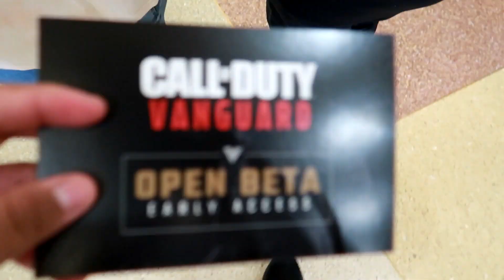COD CHAMPS 2021 VLOG!!!!!!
Call of Duty Champs 2021!

Appreciate the love and support!